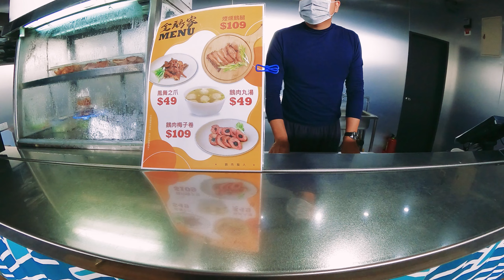西濱紅綠燈等到流口水!? | 新竹海岸線的炭烤魷魚香腸攤 | GOPRO 9 MAX LENS MOD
如果說西濱快速口湖休息站是
中南部西濱往返車友的中繼站
那西濱新竹這段開放式全平面
美麗17公里海岸線的中繼休息站
應該就是這攤每次來西濱平面段
等紅綠燈常常飄著碳烤香腸香氣
等到口水直流的碳烤魷魚香腸攤吧
剛好肚子餓又想看看新竹海岸美景
就從西濱平面段出閘道 美味騎士開吃!
這家香腸魷魚攤位置在西濱新竹南下
一路騎平面段到[香山路]後注意右手邊
(西濱到香山路前有個匯出口務必駛出)
看到一顆[風情海岸]的石頭就到香腸攤瞜
PS.雖然西濱平面段要賞海吃香腸很方便
但還是希望新竹這段西濱快速早日高架化!
西濱等紅綠燈竟然等到流口水!?
新竹海岸線的炭烤魷魚香腸攤
GOPRO 9 MAX LENS MOD